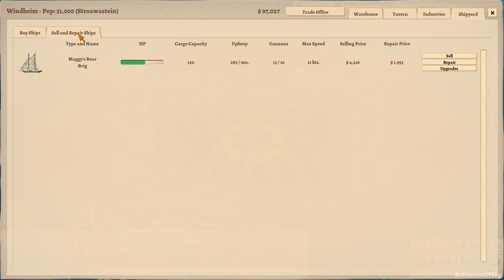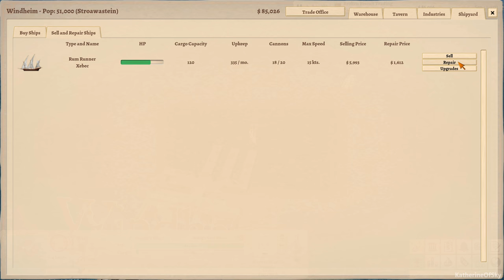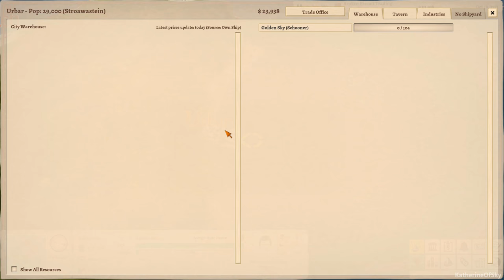Winds Of Trade Ep 6: Smuggling Run - First Look - Let's Play, Gameplay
Join me as I play Winds Of Trade, a beautiful game about trading and fighting on the high seas!

About Winds Of Trade:
Winds Of Trade is a strategy game about running an ocean trading company in the 18th and 19th centuries. Building your trading empire will not be your only goal! Ruthless pirates, shady smugglers, wartime and fierce competitors will make the way to the top a long and hard road for you!

Key Features

- Procedurally generated worlds: You will face different challenges and you will have to learn how the cities’ production chains interact every time you start a new game.
- Realistic economic simulation: All prices respond to the basic laws of supply and demand. Every raw material comes from somewhere and every final product goes somewhere to be bought. No arbitrary game rules set, just the will of the free market.
- Smuggling: Some goods that can be freely bought in one city may be illegal someplace else… Are you willing to take risks for some extra profit?
- Dynamic world economy: Events such as forest fires, bad harvests or war alter the supply, demand and prices of the different commodities.
- Contracts system: You can accept contracts from governments, private companies and even shady smugglers in order to make some extra money transporting goods. But don’t forget, failing comes with a price.
- Turn based battle system: Pirates may attack you if your cargo is valuable enough… Do you have what it takes to defend yourself? Also, be very careful during wartime, especially if you are transporting weaponry or troops.
- Your very own colonies: Once you are powerful enough you can found your own colonies in order to exploit natural resources and play with the rules of the market.

- 8 different ship types from the Age of Sailing, including brigs, galleons, frigates and schooners.

- Automatic Trade Routes: Once your fleet is big enough you can make scripts for your ships to follow and they will trade according to your rules automatically.

- Improve your ships’ stats by hiring experienced captains or purchasing upgrades.

- Stock market: Invest in companies, help them sell their goods worldwide and collect the profits.

- A rich and authentic soundtrack to make you feel like you’re in the 18th or 19th centuries.

- Support for Steam Cloud, Steam Trading Cards and Steam Achievements.

Release Information

Platforms: Windows only at launch. GNU/Linux support planned a couple of weeks after the Windows release.

About the Developer:
“Winds Of Trade” has been developed by Hermes Interactive, a small indie game studio from Buenos Aires, Argentina. This is the first title developed by the studio.

A huge thank you to Hermes Interactive for providing me with a game key!